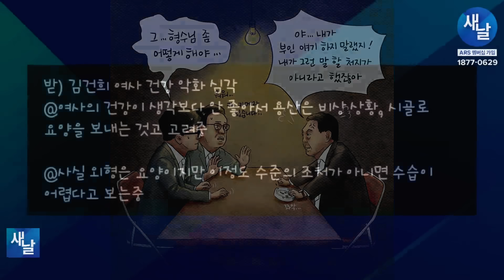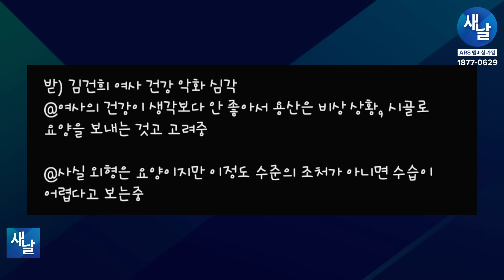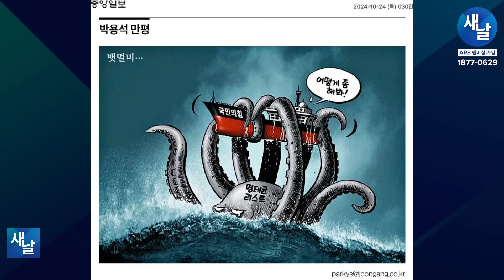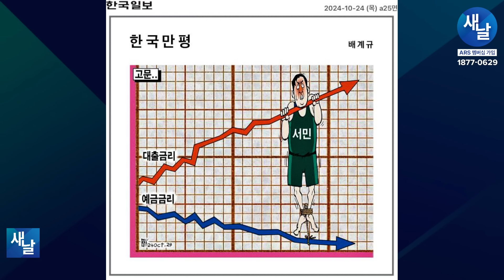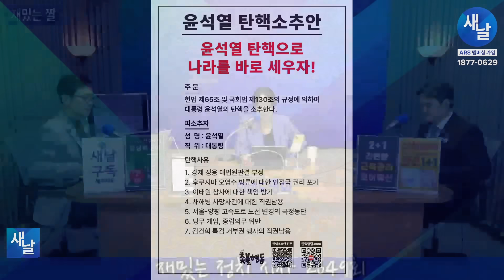[재밌는 짤] 김건희 아프다며? 잘만 나대네.